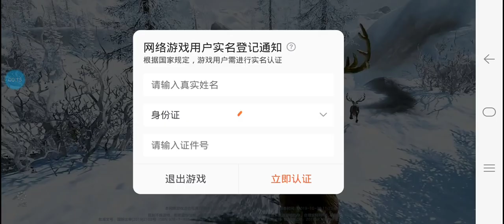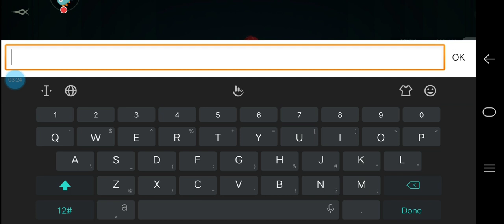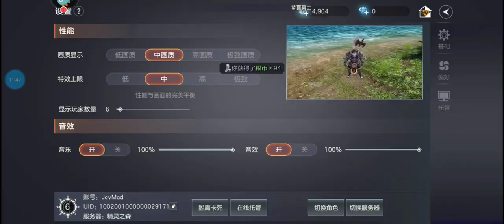BLESS ETERNAL MOBILE (KOREA/CBT) 2020 Online-MMORPG Openworld Android-Gameplay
⭕Game-Info:

Size: 3.46GB

Server-status: Closed-Beta

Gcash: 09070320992